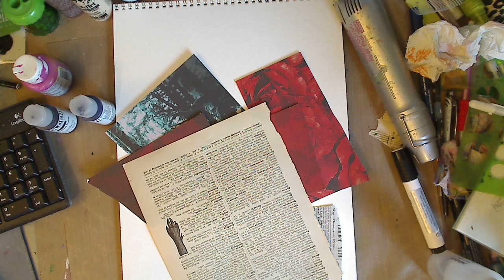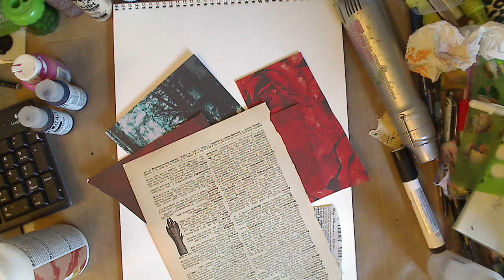lovesummerart Mixed Media Girl-Paint along-FULL VERSION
Kelly Donovan
2423 Acorn Dr
MY GOOGLE PLUS- Kelly Donovan
SKYPE- knittingandthings1